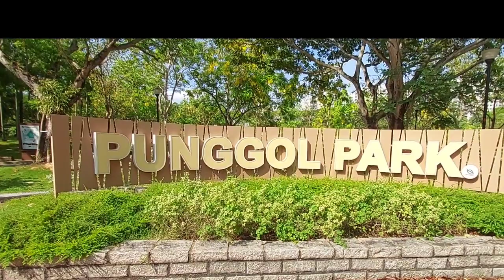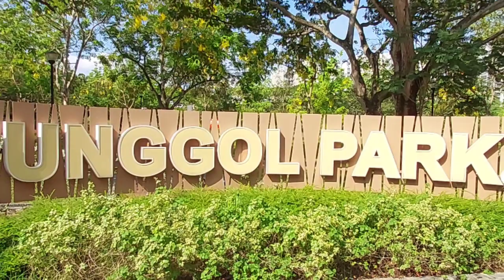Punggol Park Singapore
Thank you for watching this video. and if you like Please don't forget to like ,share and subscribe to my channel and press the notifications bell button to notify you for more videos